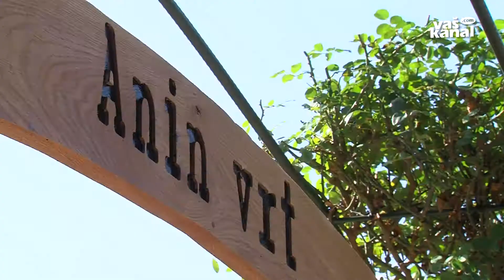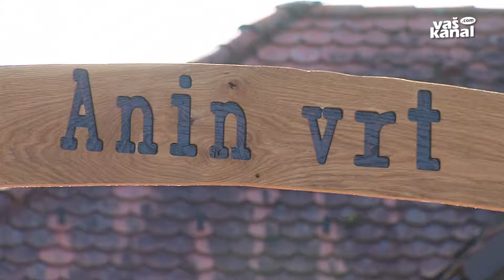Odprli Anin vrt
NOVO MESTO - Danes obeležujemo mednarodni dan starejših. Njihov položaj pri nas je vse prej kot rožnat, saj Slovenijo pestijo pomanjkanje zmogljivosti v domovih za starejše, predrage storitve in nedostopnost za vse, ki jih potrebujejo. Tudi zato so dobrodošle vse pridobitve, s katerimi si starejši v domovih obogatijo bivanje. Poglejmo v naslednjem prispevku.